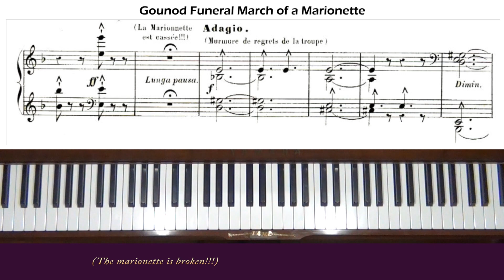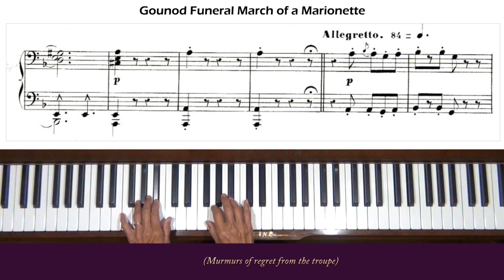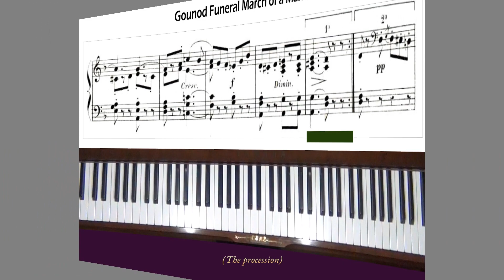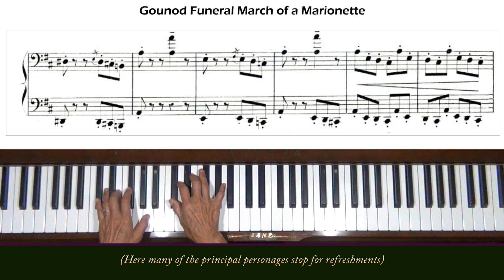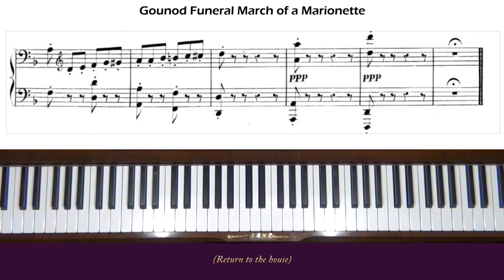Gounod Funeral March of a Marionette Piano Tutorial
Request from the U.K. Level 4 to 5.

Gounod Funeral March of a Marionette (French: Marche funèbre d'une marionnette) is a short piece by Charles Gounod. It was originally written for solo piano in 1872 and orchestrated in 1879. It is perhaps best known as the theme music for the television program Alfred Hitchcock Presents. Wikipedia